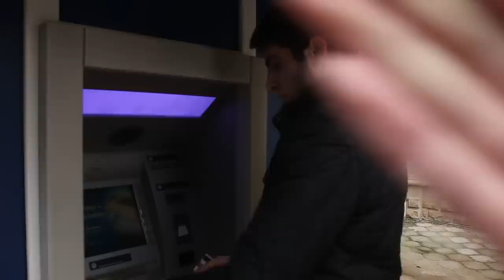"On/Off" Baku State University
Bakı Dövlət Universiteti - "On/Off" - "On/Off" Baku State University